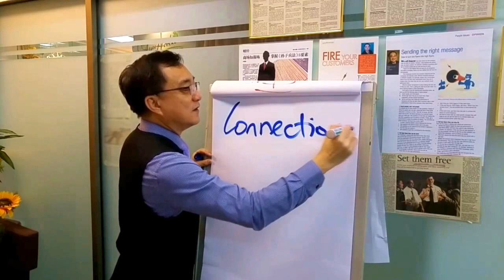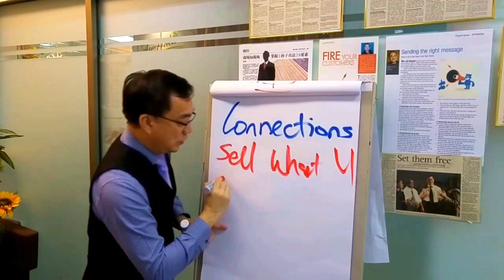One Minute Sales: Sell What You Do Not Have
In one minute, how can you sell to your prospect and close the sale? Whether you use social media like WeChat Marketing or offline method like personal sales, don't sell what you have. Focus on what you do not have, that is, what your prospect has. What your prospect has is his problems, and how can you solve problems NOW by being connected with him

Andy Ng is a Sales Coach and Trainer with over 29 years of experience.